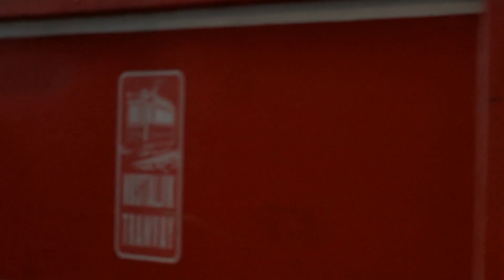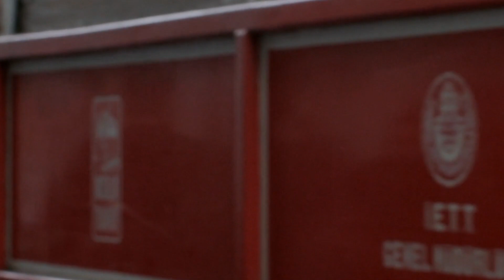Turkey 4K - Scenic Relaxation Film With Calming Music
Turkey is one of the most scenic countries in the world. Enjoy this 4K relaxation film across the Turkey's most beautiful regions. From the historic city of Istanbul to the stunning Mediterranean coast, Turkey's landscapes have so many places waiting to be explored.

 / bigricepiano